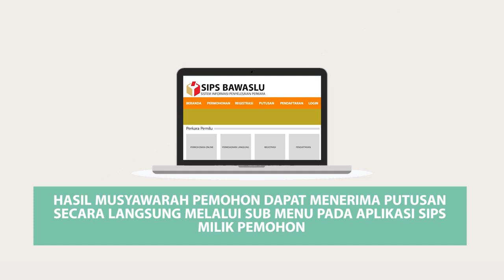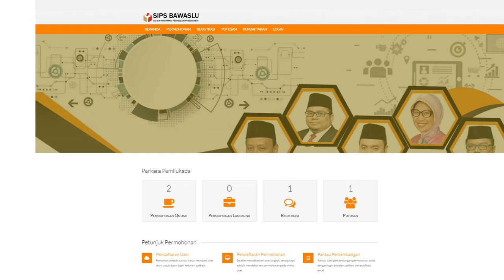new SIPS 2019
Bawaslu meluncurkan aplikasi Sistem Informasi Penyelesaian Sengketa (SIPS) versi terbaru untuk mempercepat pelayanan penyelesaian sengketa yang diajukan kepada Bawaslu. Aplikasi berbasis digital ini pun telah siap digunakan para pencari keadilan pemilu dalam ajang Pilkada Serentak 2020.